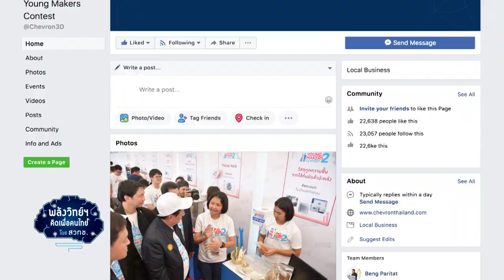พลังวิทย์ คิดเพื่อคนไทย ตอน ชวนเยาวชนไทยประกวด Young Makers Contest ปี 3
โครงการ Enjoy Science: Young Makers Contest การประกวดสิ่งประดิษฐ์สำหรับเมกเกอร์รุ่นใหม่ จัดขึ้นอย่างต่อเนื่อง โดยปีนี้เป็นปีที่ 3 จัดประกวดในหัวข้อ “Green Innovation นวัตกรรมโลกสีเขียว” เพื่อส่งเสริมให้เยาวชนไทย สนใจเรียนรู้ในสาขาสะเต็ม และกระตุ้นให้เกิดความคิดสร้างสรรค์ โดยการพัฒนาสิ่งประดิษฐ์ ที่สามารถช่วยลดผลกระทบต่อสิ่งแวดล้อม ก่อให้เกิดการอนุรักษ์ทรัพยากรและธรรมชาติ ควบคู่ไปกับการพัฒนาเศรษฐกิจอย่างสมดุล

ผู้ชนะเลิศในการประกวดครั้งนี้ จะได้รับรางวัลเป็นทุนการศึกษา และทริปร่วมงานแสดงสิ่งประดิษฐ์สุดยิ่งใหญ่ Maker Faire Bay Area ที่ สหรัฐอเมริกา และรางวัลอื่นๆ รวมมูลค่ากว่า 1.2 ล้านบาท ส่งใบสมัครได้ตั้งแต่วันนี้ ถึงวันที่ 31 กรกฎาคม 2561 หรือติดตามรายละเอียดได้ที่เฟซบุ๊ก Enjoy Science: Young Makers Contest